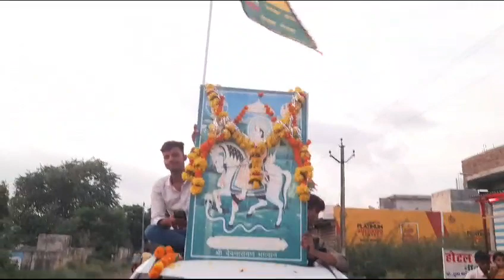21 September 2023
Video from खबर24 न्यूज़ संजय